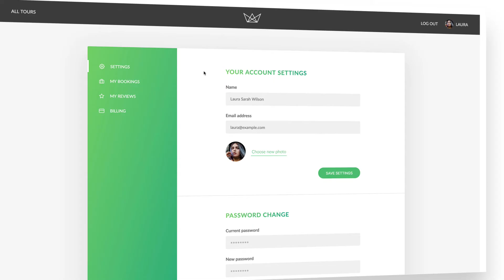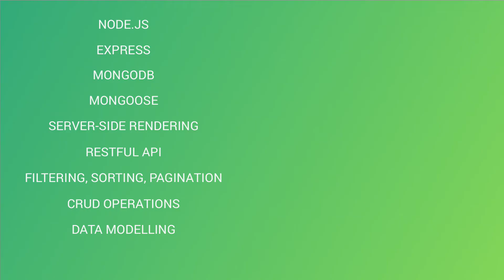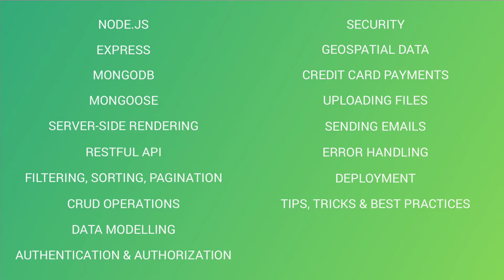Node.js, Express, MongoDB & More: The Complete Bootcamp - Promo Video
The Complete Node.js, Express and MongoDB Bootcamp is your fast track to modern back-end development. It's the perfect all-in-one package that will take you from a complete beginner to an advanced, highly-skilled Node.js developer.